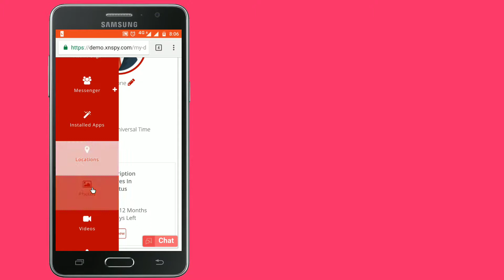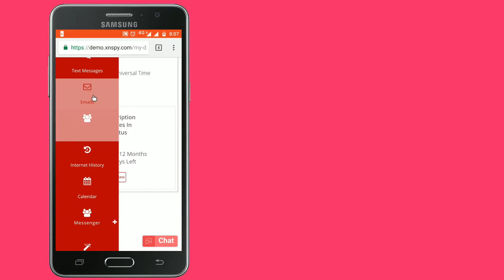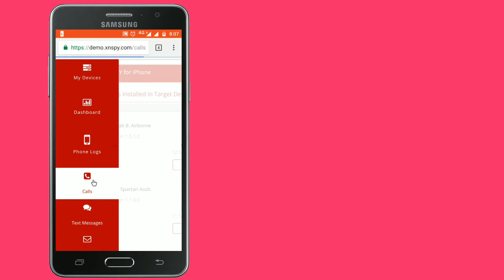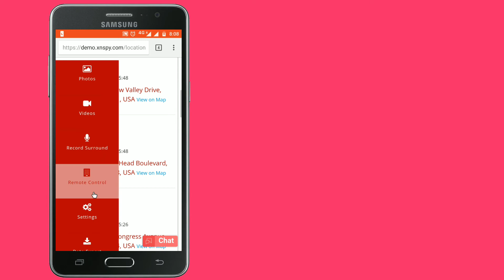How To Hack Any Mobile || In Hindi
How to hack your wife mobile

How to hack your son mobile

How to hack your friend mobile

How to hack your Mobile